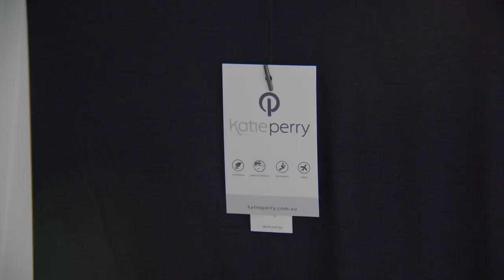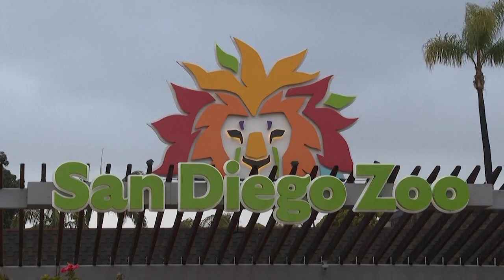The Biggest Ocean Census In History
OCEAN CENSUS
Scientists from across the globe have launched a deep sea quest to try to discover more than 100,000 new species in what's set to be the largest ocean census in history. The ocean is home to some of the world's strangest creatures. The truth is we don't know heaps about what actually lives here. In fact, we've only observed and explored about 10% of the world's oceans, and scientists reckon there are probably millions of species down there still to be discovered. That's where these guys come in. A group of scientists from the UK and Japan have teamed up to undertake a mission they're calling 'Ocean Census.' The plan is to launch dozens of ocean expeditions to discover and describe more than 100,000 new marine species before they disappear. They say massive advances in technology means it's now easier to explore the unknown and do DNA analyses on new creatures.

KATIE PERRY VS KATY PERRY
Katie Perry has won a court case against Katy Perry! Confused? Well, this Sydney fashion designer's birth name is Katie Perry, and she holds a trademark to sell clothes under her brand called Katie Perry. But when the US pop superstar Katy Perry was in Australia on her Prismatic Tour, she was selling and promoting merch under the name as well, which the court says infringed on Aussie Katie Perry's trademark!

SNIFFER RATS
A rat at San Diego Zoo is showing off a special talent which can help fight crime. This is Runa. She might look like your average, run of the mill African giant pouched rat, but she's got a very impressive super skill - sniffing! She was part of a unique training squad of so-called 'hero' rats that are best known for being able to sniff out landmines on old battlefields. But Runa got a bit distracted in the field, so they're showing off her talents here at San Diego Zoo instead. The idea is that these hero rats will eventually be trained up for all sorts of missions, from finding people trapped in collapsed buildings to detecting diseases in laboratory samples and even alerting officials to people trying to smuggle illegal goods. Trainers say Runa's size is also a big advantage compared to her canine counterparts that often do this kind of work. So it looks like there's a bright future ahead for Runa and her crime-fighting buddies.

DOG SHOW PREPARATIONS
These dogs are gearing up for the 147th Westminster Dog Show. The show is next week, but training is well underway here in New York City. Check out this agility course, which has been set up for dogs and their owners to practice. Also, this year, for the first time, a new dog breed will be allowed to participate in the show: the Bracco Italiano.

CAMILLA WAX FIGURE
Now to the Royal Family. And this isn't a photograph, nor are they standing really still. They're not real at all! They're all incredibly detailed wax figures. And this one of Queen Consort Camilla is the latest to go on display here at Madame Tussauds in London.

POLAR BEAR BABY
And finally, to a very tiny, very cute, little animal. Victoria the polar bear was born here at the Hagenbeck Tierpark zoo in Germany. It was actually born in December but this is the first time it's been seen by the public!